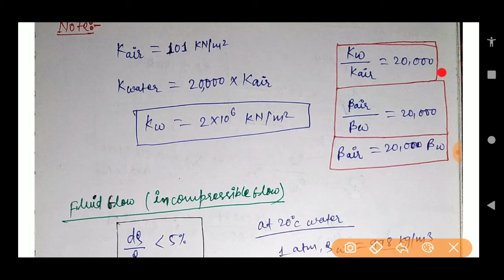Bulk modulus (k) | compressibility (1/k) | for liquids and gases in detail 🚣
In this video, we explore the fascinating world of fluid mechanics and dive deep into the concept of bulk modulus and compressibility for liquids and gases. We explain what these terms mean and how they are calculated, and we also cover related topics such as elasticity, Hooke's law, stress-strain relationships, and more.

We use clear and easy-to-understand explanations, helpful animations, and real-world examples to help you understand these complex concepts. We also discuss the practical applications of bulk modulus and compressibility in fields such as engineering, physics, and materials science.

Throughout the video, we demonstrate the importance of bulk modulus and compressibility for understanding the behavior of liquids and gases under different conditions, such as temperature, pressure, and volume changes. We also explain how these properties affect various physical phenomena, including sound propagation, buoyancy, and more.

Whether you're a student of fluid mechanics, an engineer, a physicist, or simply someone who's curious about the science of materials and their properties, this video has something for you. So sit back, relax, and join us on a journey of discovery as we explore the fascinating concepts of bulk modulus and compressibility for liquids and gases in detail.